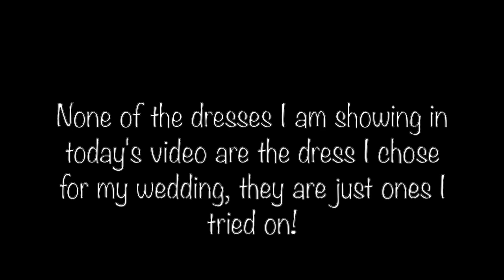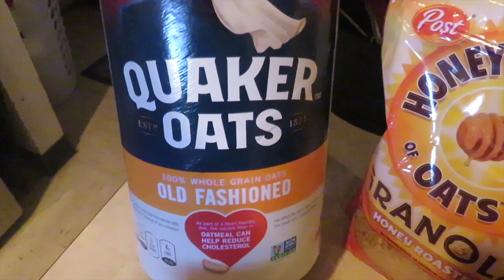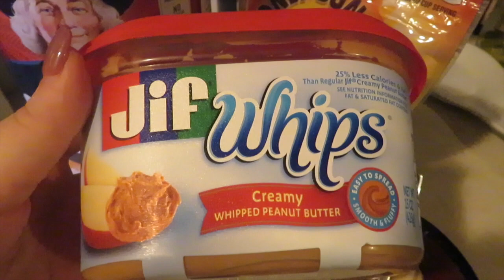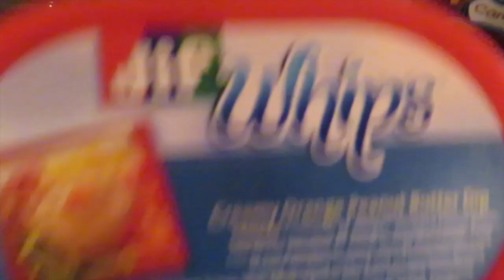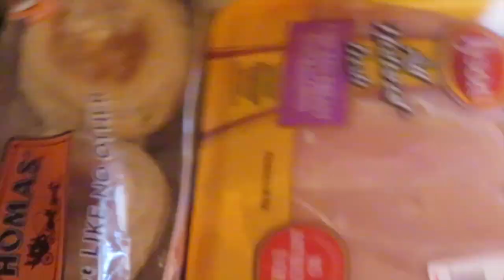FINDING MY WEDDING DRESS | EASTER WEEKEND MEAL PREP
Hey guys! Today I am taking you guys with me as I search for my wedding dress! *None of the dresses that I fully show are the dress that I purchased for my wedding!* I also take  you guys into Easter Sunday with me and meal prep for the week!

xo,
Jess

Pre-Workout: Atlas Supply Company @atlassupplyco
Vlog Camera: Canon SX730 HS
Sit Down Camera: Canon Rebel T4i + Canon Rebel T6